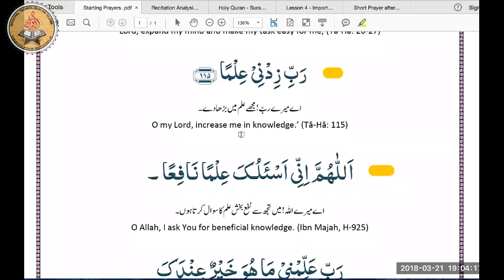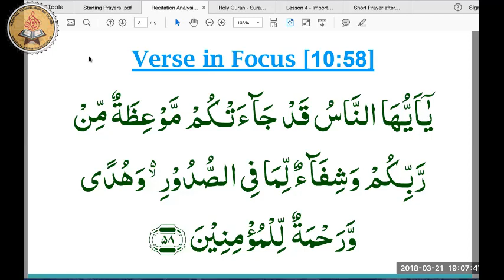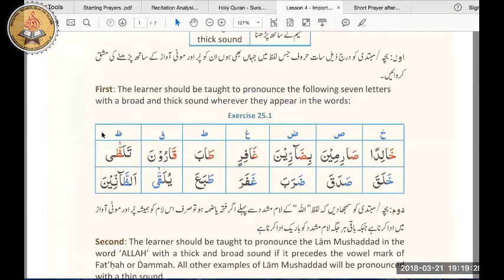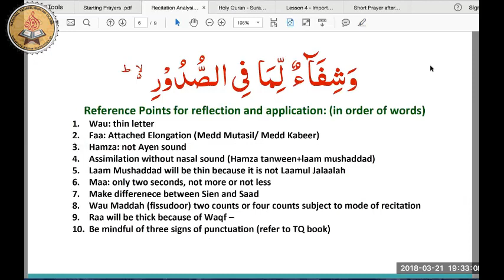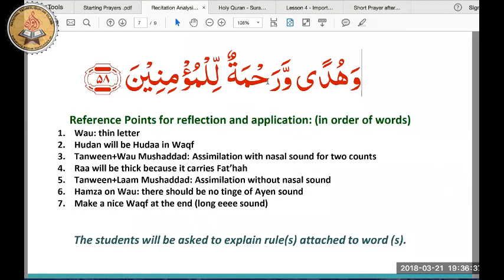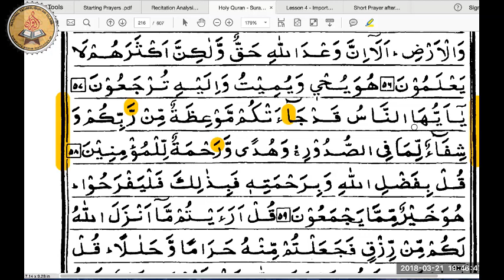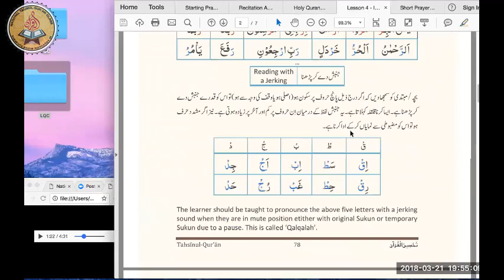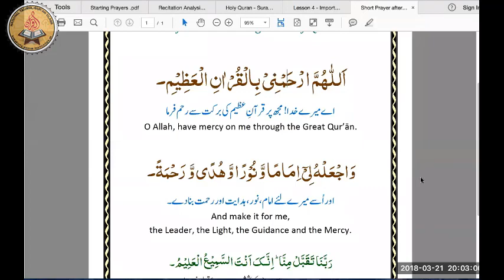LQC Tarteel Class 2018 03 21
LQC Tarteel Class, Course 1